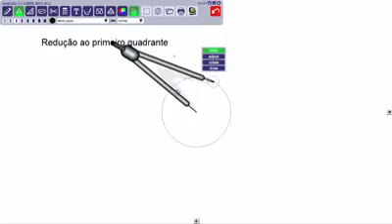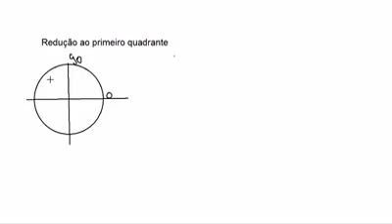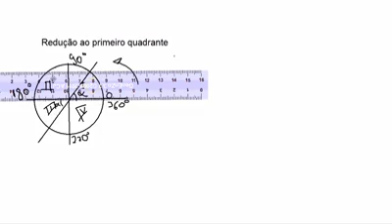Redução ao primeiro quadrante